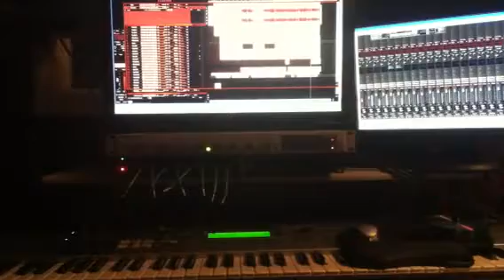"Joy" Victoria Fields Produced By William C Oatman Jr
A Studio Sneak peak of "Joy" the studio! Available on Victoria Fields Soon to be released project!